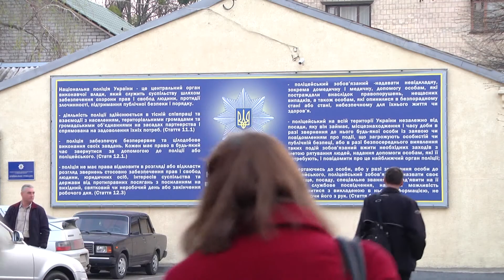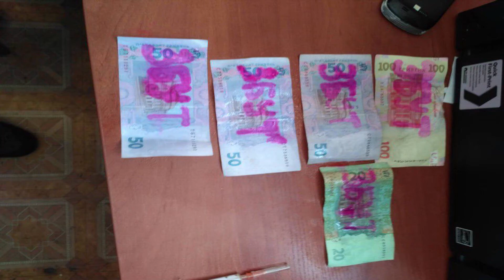Cherkassy operativna obstanovka 06 11 2017